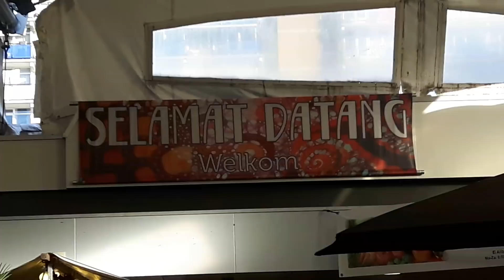Live Pasar Malam " WC - DE RIDDERHOF ". zaterdag 13 oktober 2018 . Alphen aan den Rijn (3)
Locatie :  Pasar Malam " ISTIMEWA " , WC - DE RIDDERHOF . Alphen aan den Rijn .
Presentatie :  Sylvia Elders .
Met Live Muziek :  van  " RAY SMITH " .